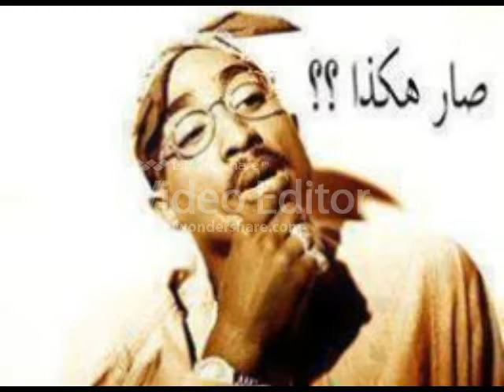ARABE IDOLE ------to this ass hole !!!!!!!